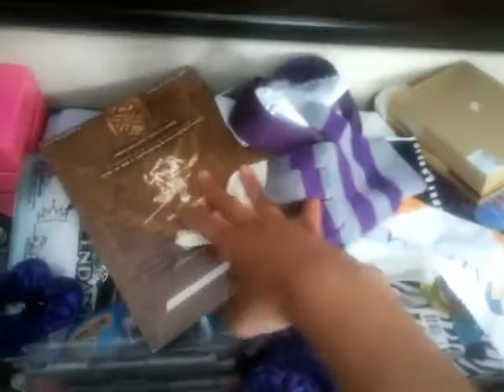July 17, 2017